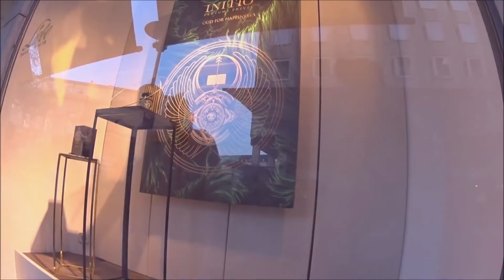11.04.2022 Hannover Demo Montags um 18 Uhr. Teil 8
Die Zeit macht nur vor dem Teufel halt.